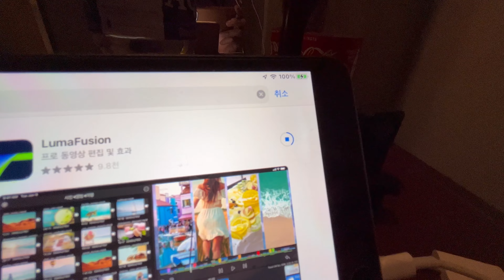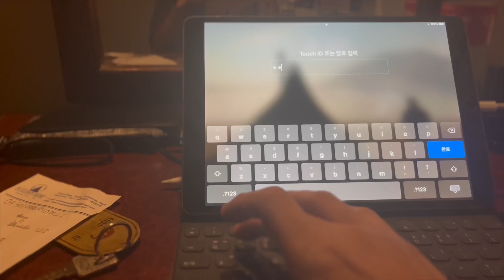🇳🇵유튜버인데.. 영상 작업을 할수가 없어진다면 벌어지는일 / 미춰돌아가시겠네..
GREC의 세계여행 #11

안녕하세요 GREC 입니다😎
열한번째 세계여행 영상을 제작해 봤어요
네팔에 도착하자마자 유튜버인데 영상을 작업하는 아이패드가 말썽이네요
정말큰일이죠??
극복은 했지만 지금도 등골이 오싹할 정도의 격고싶지 않았던 작은 에피소드를 영상으로 남깁니다
즐겁게 감상하세요 ㅎㅎㅎ